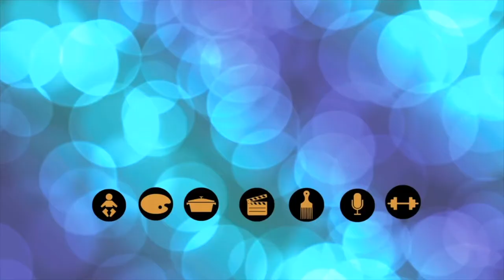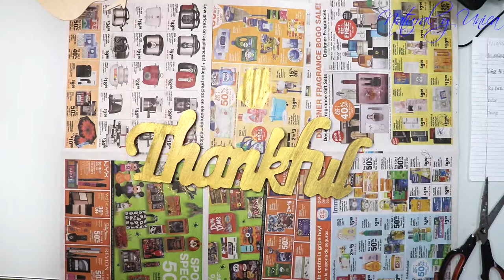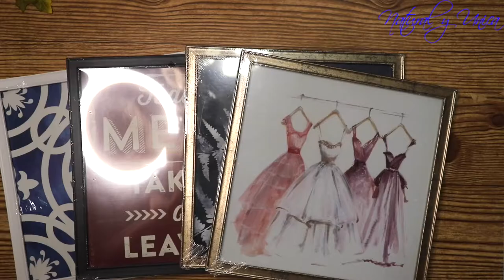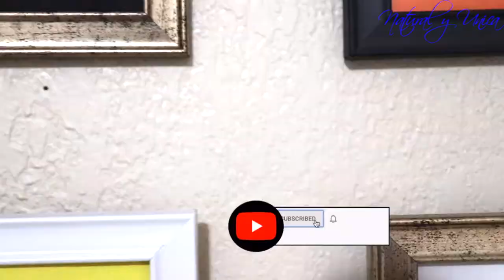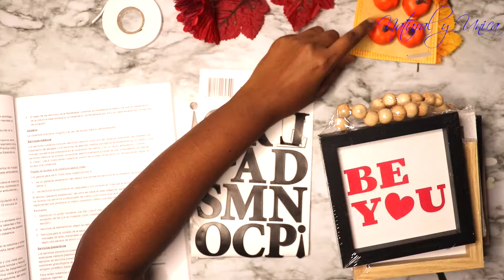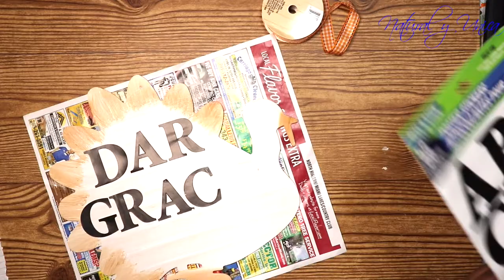8 DIY fall decor | EVERYTHING FOR A DOLLAR | THANKSGIVING DECOR | CREATE WITH ME | DOLLAR TREE HAUL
This video is about ideas that can help you totally different and economical for these holidays. I hope you like them.

YOU COULD FIND THESE ITEMS IN
Dollartree.com

Round led light ring
Software: iMovie